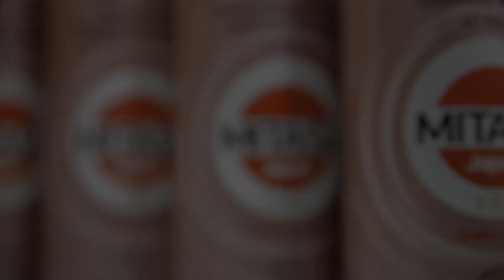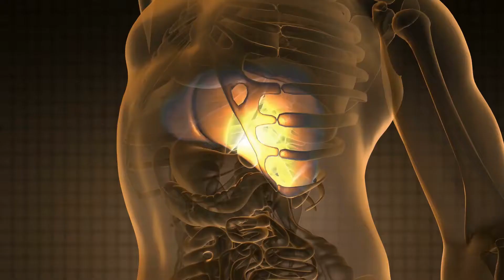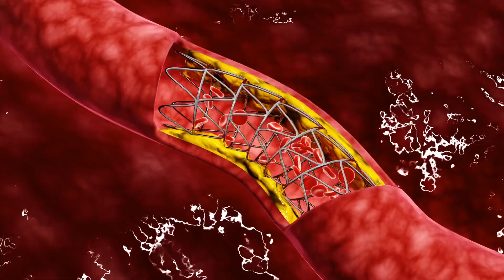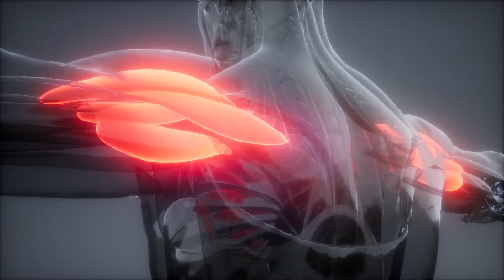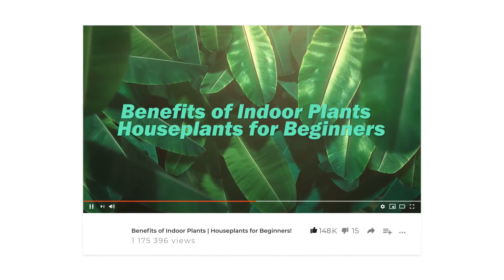THE BEST MUST-HAVE ESSENTIAL OILS | Natural Remedies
Share, Like or Comment is a little effort but a great pleasure!

Switching from your usual remedies to natural ones?

In this video, we give you four of the best essential oils to find that can relieve all sorts of pain in your body! These include eucalyptus, oregano, frankincense, and bergamot oil! So, if you're in pain and want natural remedies to give you relief, keep on watching!

TIMESTAMPS
00:00 - Intro Mr. Pink & Mrs. Blue
01:33 - Eucalyptus Oil
02:23 - Oregano Oil
04:11 - Frankincense Oil
05:00 - Bergamot Oil

Why Water Is So Important To The Body | Prevent Dry Mouth and Dehydrated Skin

EAT THIS, NOT THAT! | Healthy Snack Alternatives

How to Boost Immune System Against COVID 19 | Health Literacy

Mr. Pink & Mrs. Blue do not own the rights of any of the clips used in this video. We do not make any warranties about its completeness, safety, and reliability. Any action you take upon the information seen and stated on this video is strictly at your own risk, and we will not be liable for any damages or losses. It is the viewer's responsibility to use judgment, care, and precautions if one plans to replicate.